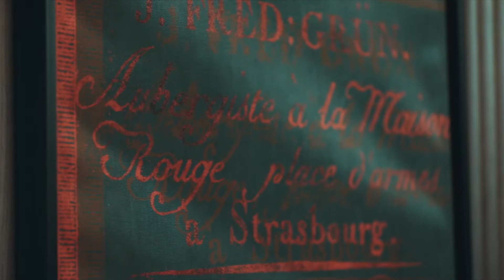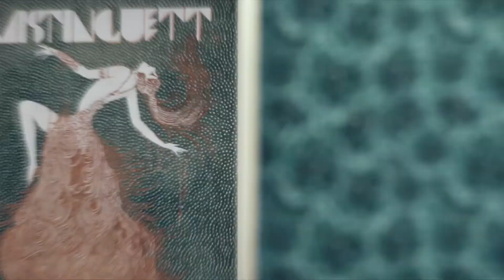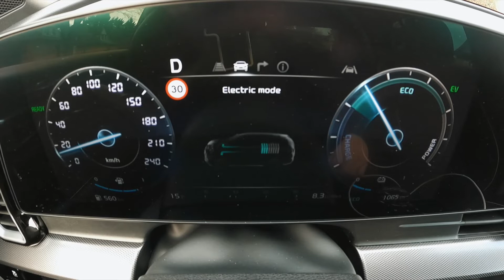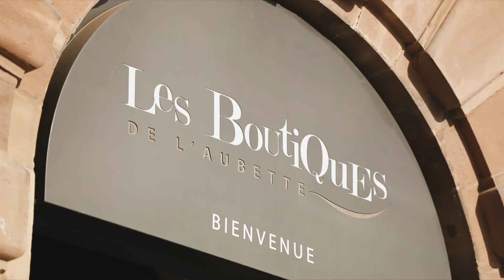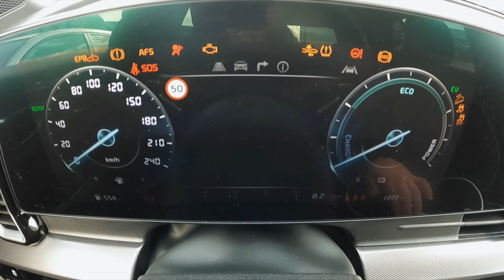Epicurieux 7 : Visite de Strasbourg en Kia Sportage Hybride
Le voyage continue avec un arrêt au cœur de la capitale alsacienne, Strasbourg.

Pour l'accompagner durant son séjour, Ted Ranghella était au volant du nouveau Kia Sportage Hybride.

Retrouvez sur notre chaîne tous nos modèles, des tutoriels pour votre Kia, des conseils sur l'électrique, ainsi que les actualités de la marque.

➽ Notre philosophie :
Nous pensons que le mouvement inspire les idées. En poursuivant de nouvelles expériences, nous évoluons continuellement et trouvons une nouvelle source de motivation.
Notre vision consiste à créer des solutions de mobilité durable afin de fournir un nouvel espace qui rende la vie plus pratique et agréable, en proposant une mobilité exceptionnelle, basée sur des services étendus et sur des technologies écologiques innovantes et centrées sur les personnes.
Ensemble pour un meilleur avenir, rejoignez le mouvement.